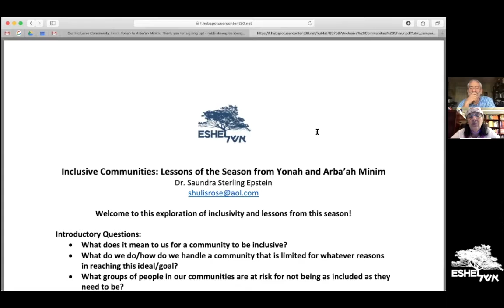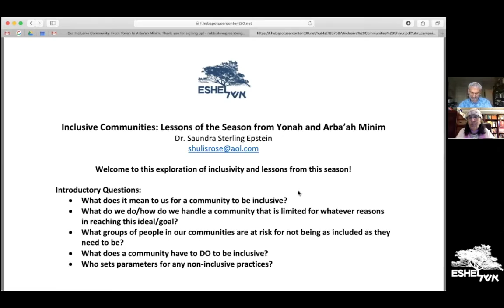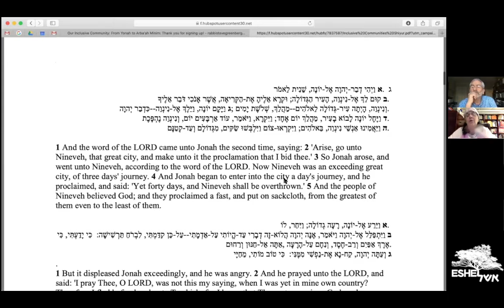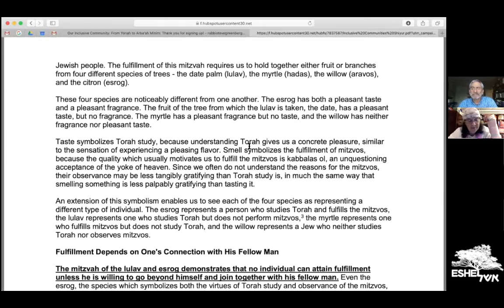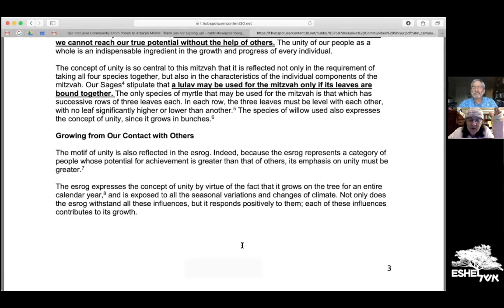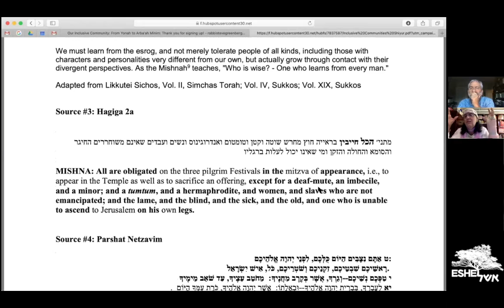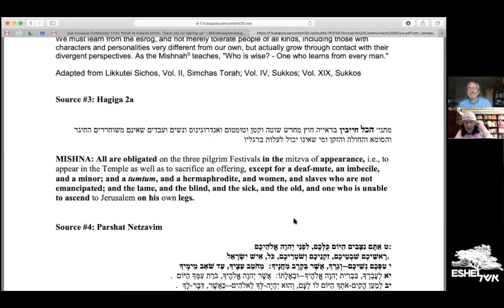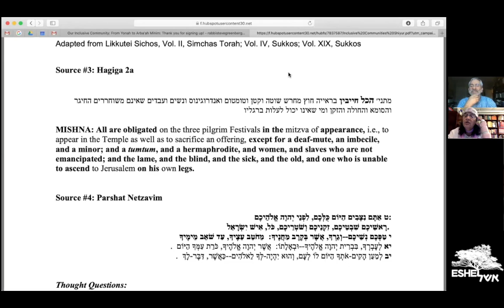Building Inclusive Communities: Lessons of the Season from Yonah and Arba'ah Minim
A shiur on messages of inclusion through our Chagim with Dr. Sunnie Epstein, Eshel's Director of the Welcoming Shuls Project.